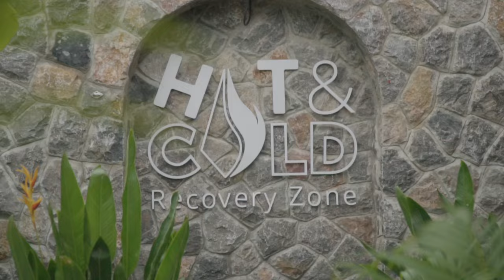Cross Fit Hua Hin | Heaven is Hua Hin | Health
𝗨𝗻𝗹𝗲𝗮𝘀𝗵𝗶𝗻𝗴 𝘁𝗵𝗲 𝗣𝗼𝘄𝗲𝗿 𝗼𝗳 𝗖𝗿𝗼𝘀𝘀𝗙𝗶𝘁 𝗶𝗻 𝗛𝘂𝗮 𝗛𝗶𝗻: 𝗔 𝗙𝗶𝘁𝗻𝗲𝘀𝘀 𝗥𝗲𝘃𝗼𝗹𝘂𝘁𝗶𝗼𝗻 𝗧𝗮𝗸𝗲𝘀 𝗛𝗼𝗹𝗱

In recent years, the coastal town of Hua Hin has witnessed a fitness revolution, and at the forefront of this movement is the explosive rise of CrossFit. This global fitness phenomenon has captured the hearts of locals and expatriates alike, transforming not just bodies but also fostering a sense of community and camaraderie within the seaside town.